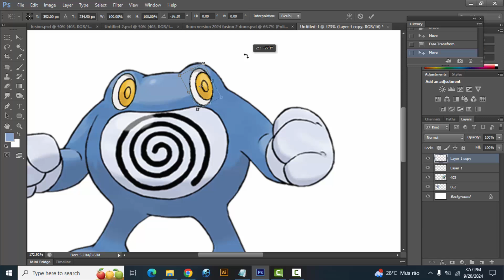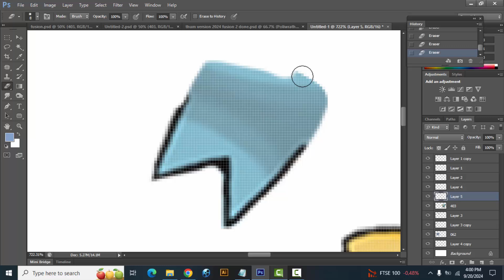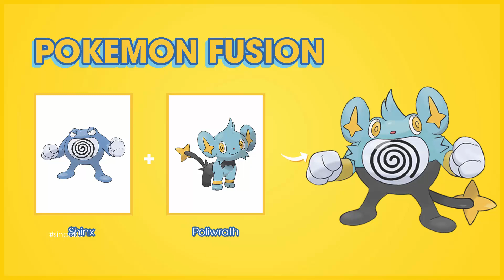Pokemon Fusion | Poliwrath + Shinx | pokemon infinite fusion challenge